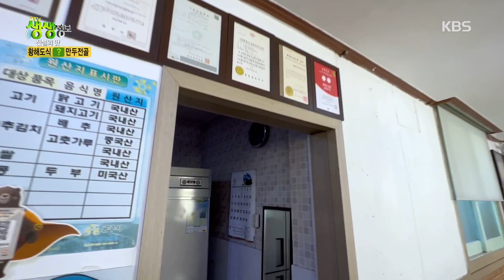냉면의 평양냉면, 만두의 황해도! 황해도식 호박만두 전골 [2TV 생생정보] | KBS 220912 방송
개운하고 감칠맛 나는 육수에 삼삼하게 빚은 푸짐한 만두를 넣고, 오색빛깔 채소 고명을 올린 황해도식 만두 전골.
특히 호박으로 만두소를 만든 황해도식 만두의 풍부한 식감은 일품이다.
황해도에서는 주로 꿩고기를 넣어 만두를 빚는데, 고기를 구하기 어려울 때는 호박을 대신 넣었다.
돼지고기 뒷다리살, 양파와 숙주도 만두소에 들어가 황해도 만두의 맛을 이끌어줄 환상의 콤비다.
전골에 들어간 쫄깃한 면발의 칼국수도 별미다.